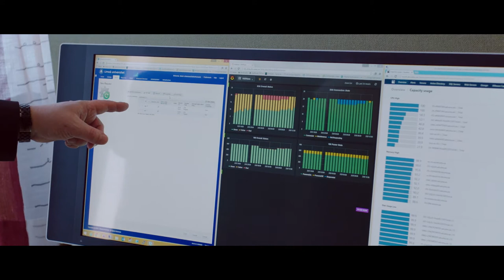Umeå University | The Connected Campus Case Study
Watch how VMware vRealize® Operations™ built on the Intel® cloud platform allowed the University of Umeå increase the rate of service deployment.

Ingram Micro Canada can help you with all of your Intel & VMware needs.

Not yet an Ingram Micro partner?